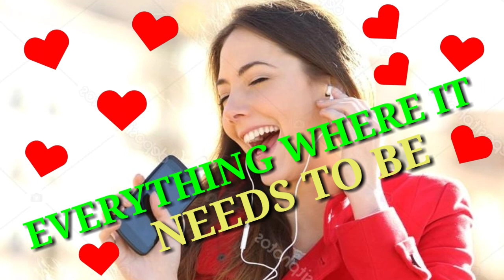EVERYTHING WHERE IT NEEDS TO BE (COUNTRY & FOLK CLAM) No COPYRIGHT 🎸 MUSIC 🎸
Also you can  Visit my 2nd channel ...
chiragh Funny video 😎

Thanx for watching and love you♥️♥️